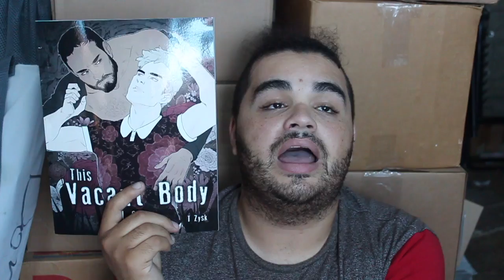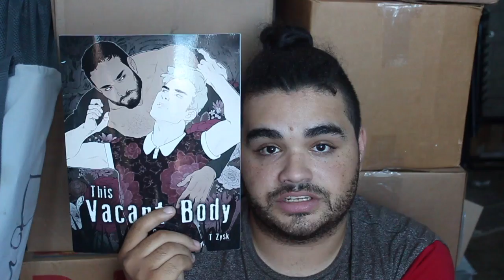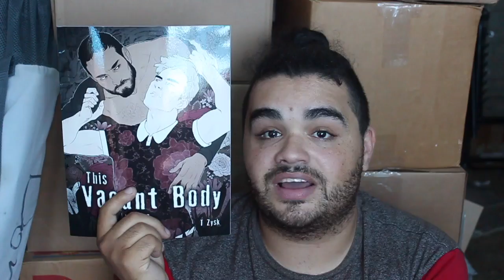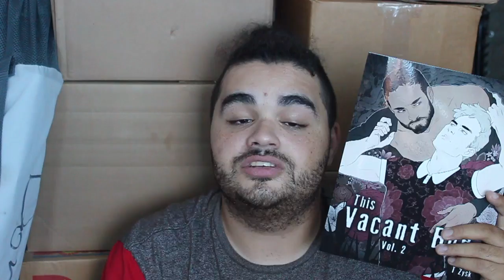Yaoi Review | This Vacant Body Vol.2 by T Zysk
The riveting tale This Vacant Body Vol.2 by T Zysk, published by Yaoi Revolution, Continues where it left off; With the Tragic murder of a poor teen girl fresh on the detectives mind, and some fairly damning evidence that the man he just slept with is involved with the case, and perhaps many more. What should he do? Should he believe he is a psychic? or is the answer much more sinister?

HUGGS!!
XOXOXOXOXOXOXOXOX